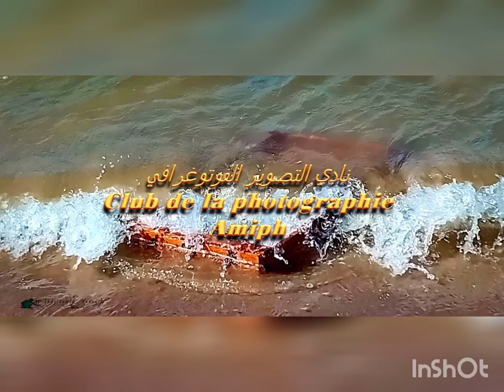10 mars 2021؛ا- Photos du club de la photographie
حصيلة الصور بنادي التصوير الفوتوغرافي لمدة أربعة أيام